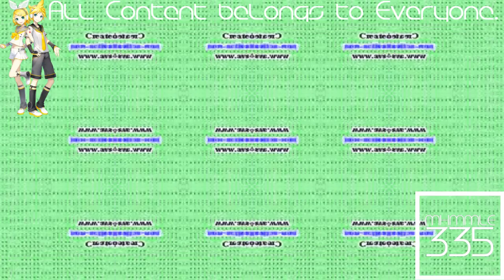(REQUESTED) Klasky Csupo Robot Logo Effects 5 in Z Major